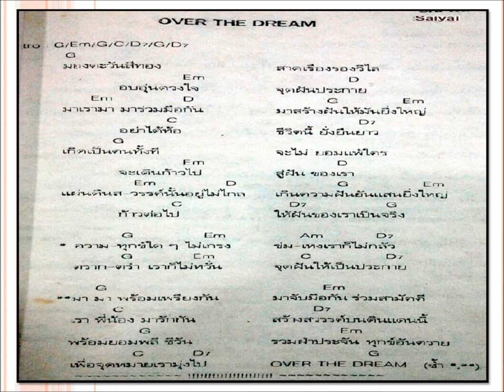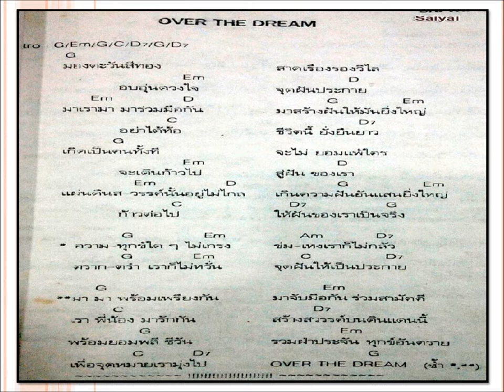OverTheDream1990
เพลง Over The Dream
แต่งในปี ค.ศ. 1990
เนื้อร้อง ขับร้อง ทำนอง โดย คุณ เฉลิมยศ